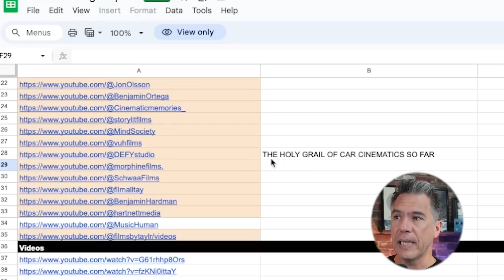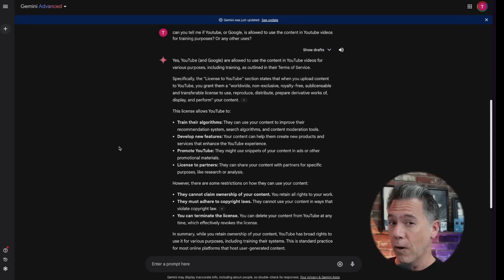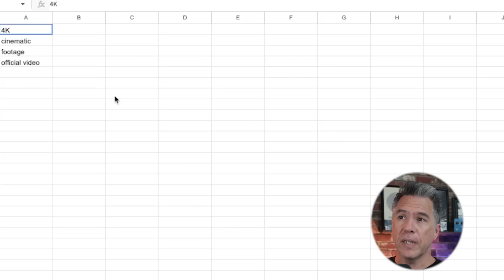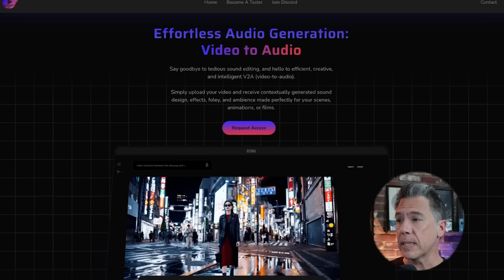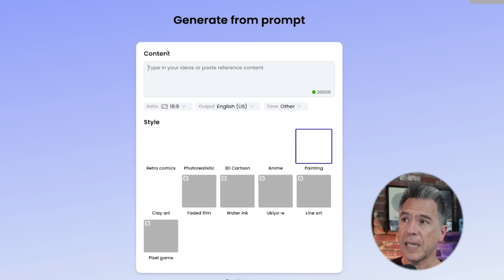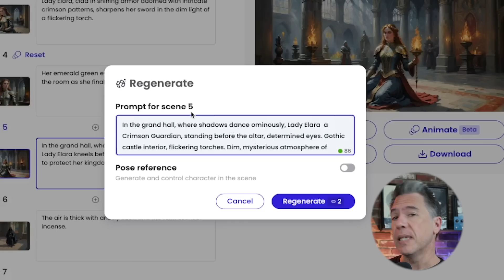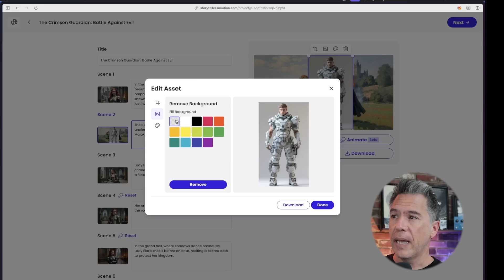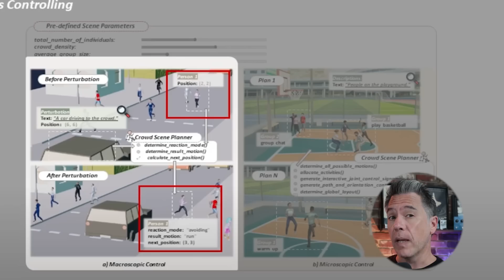Gen-3 vs Youtube / AI Video To Audio & More Creative AI Tools!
Today  I'm diving into some of the hottest topics in the creative AI space. From the recent Runway ML controversy to exciting an exciting new Video To Audio Platform-- plus:  Storyteller from our friends at Mootion and cool new tools like CrowdMoGen, there's a ton to talk about!

⏱️ Chapters:
0:00 - Introduction
0:19  - Runway ML Controversy
2:51 - The Youtube Response and T&C
4:10 - What we can Learn from the Leaked Spreadsheet
4:48 - The Gen-3 Prompt GPT
5:56 - Resona AI Video to Audio Generation
7:07 - More Resona Examples
8:08 - Mootion Storyteller (Sponsored)
9:27 - Mootion's Superpower
11:30 - CrowdMoGen

🔍 In this video, we cover:

Runway ML's alleged use of YouTube content for AI training
Resona's impressive audio generation from video
Motion's new Storyteller platform for AI-driven narratives
CrowdMoGenI for collective motion generation